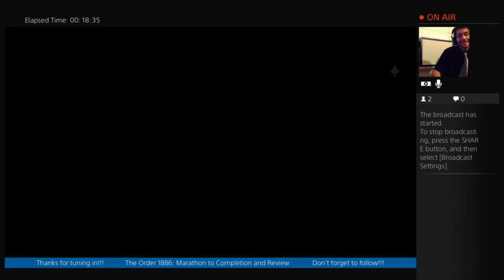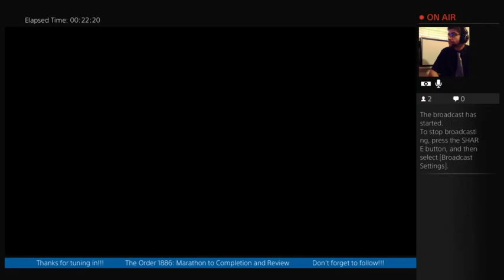The Order 1886 Campaign/Review Part 7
Spoiler alert: MUTTON CHOPS!!! This is the campaign of The Order 1886 done in one sitting. Experience the craziness of the story as well as a constantly updating review of the game right here!